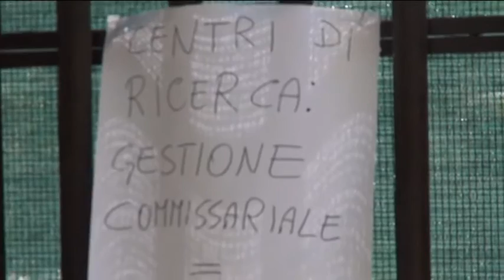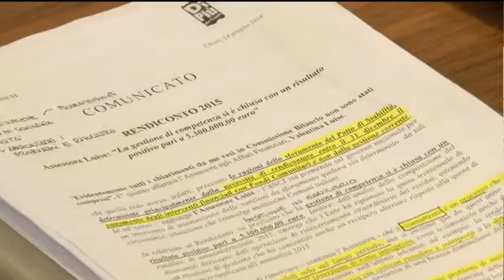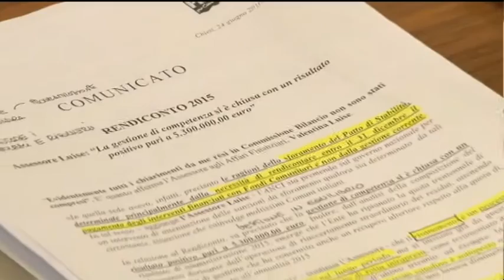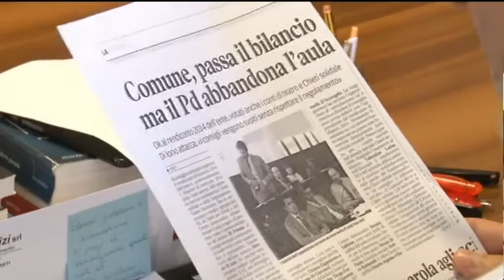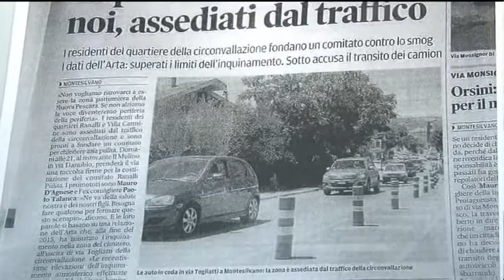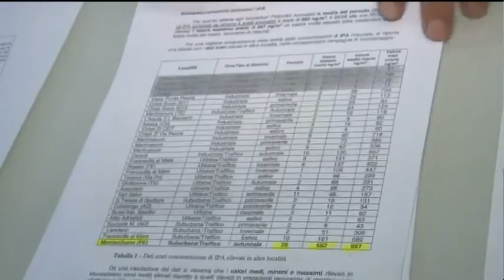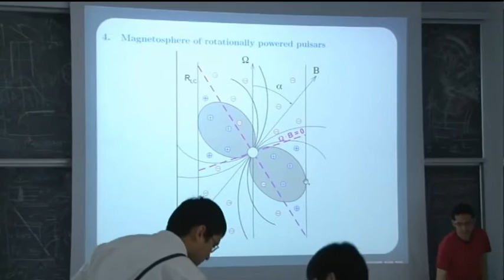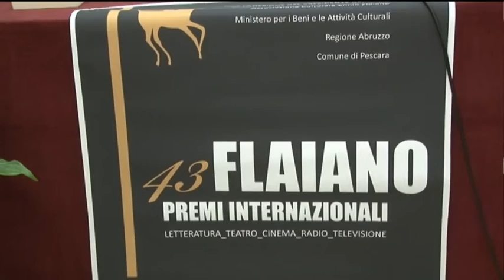TgSei Edizione della notte Martedi 28 giugno 2016